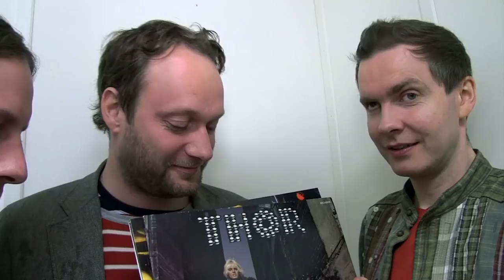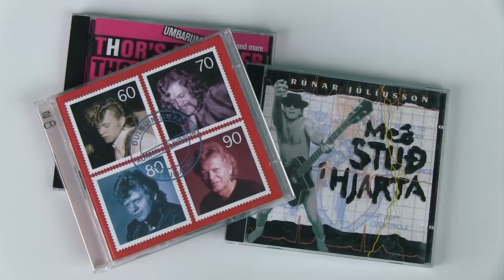Nardwuar vs. Sigur Ros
Nardwuar interviews Sigur Ros at Deer Lake Park in Burnaby, BC Canada !